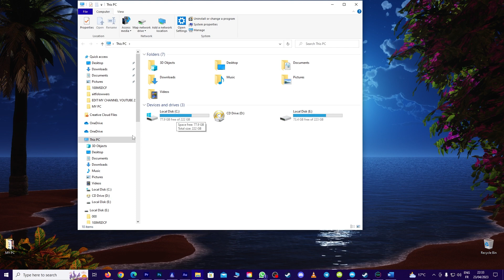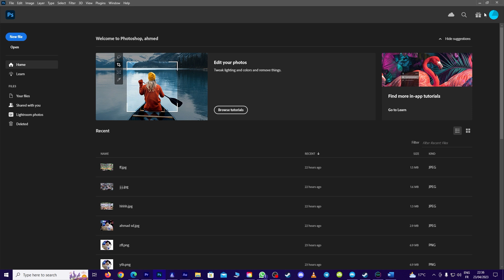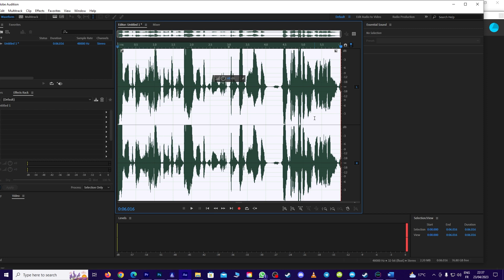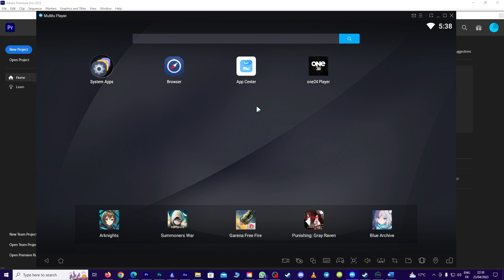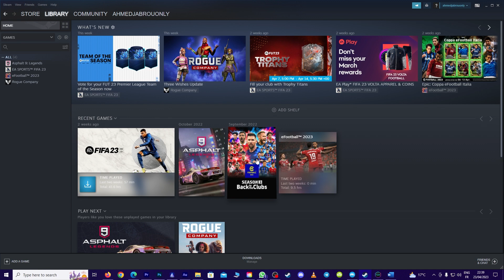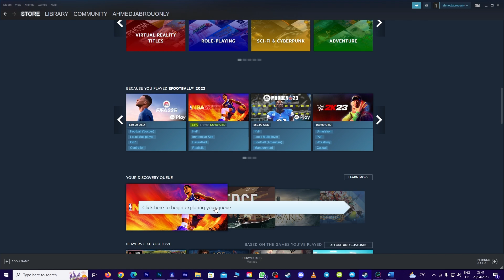مشاركة أهم البرامج التي أستخدمها شخصيا في معالج AMD Ryzen 5 5600G ✌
معالج AMD Ryzen 5 5600G هو معالج مركزي يتميز بأداء قوي ويندرج ضمن سلسلة معالجات Ryzen 5000 من AMD. يتميز هذا المعالج بتقنية التصنيع بدقة 7 نانومتر، مما يجعله أكثر كفاءة من النسخ السابقة.
يأتي Ryzen 5 5600G بسداسي النوى واثني عشر موضع معالجة، ويمتلك تردد قاعدة يصل إلى 3.9 جيجاهرتز وتردد مضاعف يصل إلى 4.4 جيجاهرتز. كما يتميز المعالج بدعم تقنيات مثل AMD Precision Boost 2 وAMD StoreMI وAMD Ryzen Master Utility، والتي تساعد على تحسين أداء المعالج وتحسين سرعة النظام بشكل عام.
يحتوي Ryzen 5 5600G على معالج رسوميات داخلي AMD Radeon Vega 7، والذي يوفر أداء رسوميات قوي ويدعم تقنيات مثل DirectX 12 وVulkan وOpenGL 4.6. يتيح هذا المعالج الإمكانية للمستخدمين لتشغيل الألعاب وتحرير الفيديو والعديد من التطبيقات الأخرى التي تتطلب قوة معالجة ورسومات عالية الأداء.